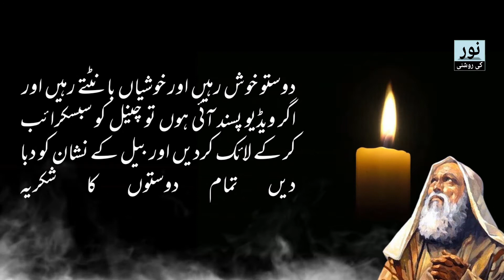Bacha Hua khana Phakny walo Yad rakho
An admonition of Hazrat Thanwi (may Allah have mercy on him) to those who throw leftover food

This is official YouTube channel of Noor Ki Roshni Ramzan is voice over artist from Pakistan and uploads videos of real events existing mysterious and bizarre events for viewers Please Subscribe to our channel And Support

                                                                                                                                                                                 All information is gathered from different Islamic books and if you want the book contact us we can provide you the name of the book                                                                                                                  And thanks for visiting our channel